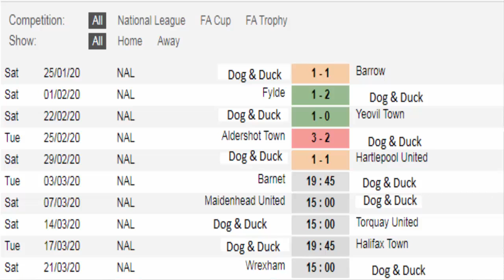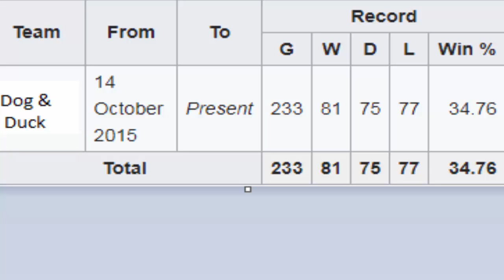Barnet F.C. 2 v Dog & Duck 2 | Currie what have you Dunne | GAMEDAY! Vlog! (03/03/20)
Here is my Gameday Vlog of Barnet F.C. v Dog & Duck that took place at The Hive Stadium on the (03/03/20) National League (division)